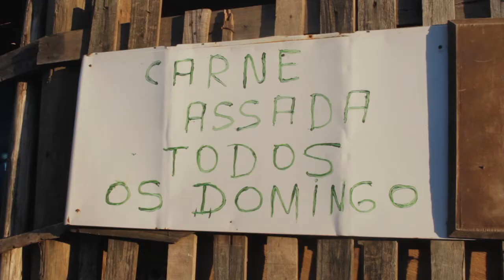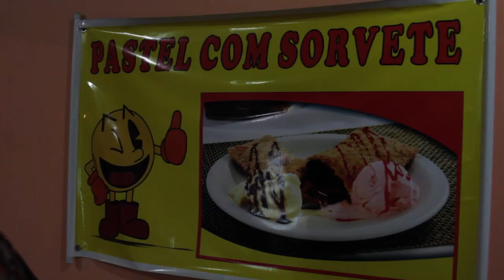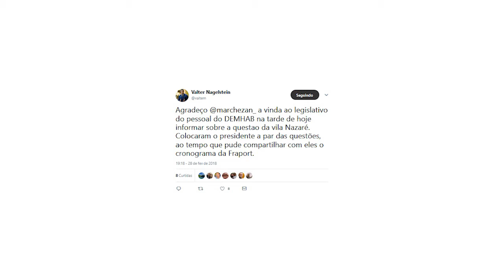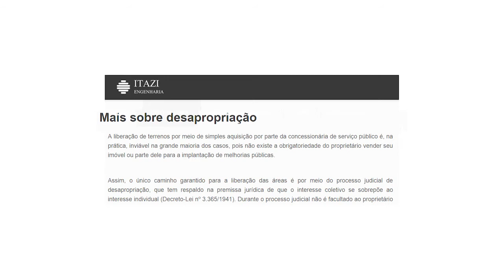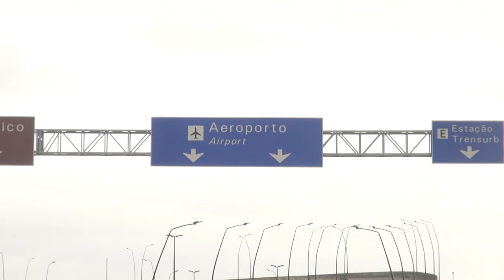NAZARÉ UNIDA NA LUTA - capítulo II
Sinopse: Entre as famílias que querem sair da vila e as que querem ficar na comunidade, apenas um sentimento: incertezas.
Incertezas que afetam o cotidiano e as perspectivas de uma vida melhor para os moradores da Nazaré e de outras
comunidades de baixa renda de Porto Alegre. Comunidades que tem que lidar com o racismo institucional do poder público
e das multinacionais. No caso da Zona Norte da cidade, região vizinha do Aeroporto Internacional Salgado Filho,
multinacionais como a Fraport.
"Nós queremos uma coisa concreta. Para onde vai? Quem vai sair? E o que vai ser feito para quem quer ficar?"
"A audiência é pra dizer alguma coisa pra gente porque até agora ninguém sabe nada."
(Referente a audiência deste dia 09-03-18 às 15h no Ministério Publico do RS)
Direção: Tiago Rodrigues
APOIE